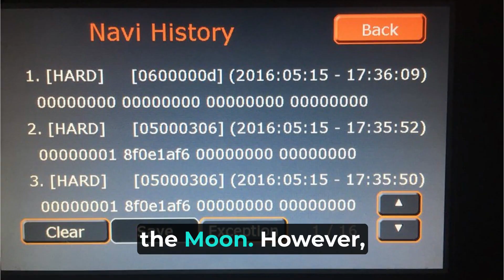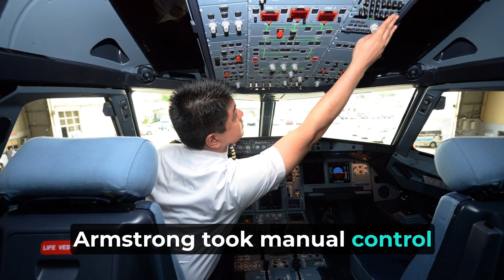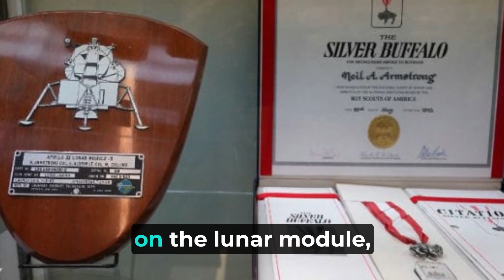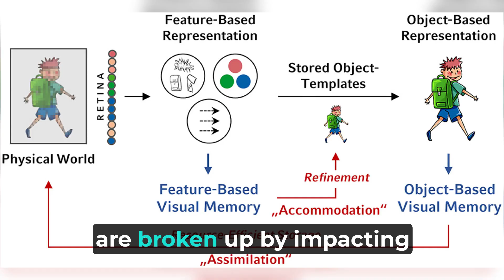APOLLO 11 MISSION _ with this video let's take a look at the first moon mission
This video has been made by using artificial intelligence.
artificialintelligence
Apollo 11 was launched on July 16, 1969, at 8:32 AM Central Daylight Time (CDT) with the goal of performing the first human landing on the Moon. Commander Neil Armstrong, Command Module Pilot Michael Collins, and Lunar Module Pilot Edwin “Buzz” Aldrin entered lunar orbit on the afternoon of July 19. The following day, Armstrong and Aldrin begin their descent to the lunar surface in the Lunar Module, Eagle. The planned landing site in the Sea of Tranquility was selected as a flat, safe location and had been surveyed by Apollo 10 at an elevation of 10 miles above the Moon. However, a navigation error earlier in the mission caused Eagle to be about 7 kilometers beyond the planned landing location.
During the 12.6-minute-long powered descent, there were a total of five unexpected computer alarms. These alarms all indicated that Eagle’s computer system was overloaded, but in each case, Mission Control concluded that it was safe to continue the landing. The last of these alarms occurred less than three minutes before landing, when the crew was less than 500 meters above the surface. Because of the navigation error, the computer was guiding the spacecraft towards an unsafe touchdown point in the rugged, boulder-filled ejecta field surrounding West Crater. Armstrong took manual control and flew to a safe landing spot beyond the crater. At 3:17 PM CDT, he announced their safe landing, “Houston, Tranquility Base. The Eagle has landed.” At the time of landing, Mission Control thought that the spacecraft had just 17 seconds of fuel left in the descent stage. However, post mission analysis showed that sloshing in the fuel tank during Armstrong’s search for a safe landing site caused the fuel gauge to give an inaccurate reading. Eagle actually had about 45 seconds of fuel left when it touched down.
After a checkout of Eagle’s systems, Armstrong and Aldrin prepared for their moonwalk. At 9:56 PM CDT, Armstrong set foot on the lunar surface, “That’s one small step for man, one giant leap for mankind.” Aldrin followed a short while later. The duration of this first ever moonwalk was limited to just 2 hours and 31 minutes and the crew remained within 60 meters of Eagle. Armstrong and Aldrin collected 21.6 kilograms of samples and deployed a seismometer to measure moonquakes, a laser retroreflector to enable precise measurements of the distance between Earth and the Moon, and a device to collect a sample of the solar wind. They also performed ceremonial duties, including setting up a United States flag, unveiling a commemorative plaque on the lunar module, and having a brief conversation with President Richard Nixon.
During the moon landing, Collins remained in lunar orbit in the command module, Columbia. After just 21.6 hours on the Moon, Eagle’s ascent stage returned to lunar orbit and rejoined Columbia. Altogether, Apollo 11 spent 2.5 days in lunar orbit, circling the Moon 31 times. The crew returned safely to Earth on July 24, landing in the Pacific Ocean southwest of Hawaii, after a flight of 8 days and 3 hours. Although scientists considered it unlikely that the Moon had life on it, the crew was kept in a biological quarantine for 21 days.
Post-mission analysis showed that the Apollo 11 samples consisted of two primary rock types. Basalt is formed by the solidification of molten magma. The Apollo 11 basalts formed 3.6 to 3.9 billion years ago and are unusually rich in the element titanium. Breccias are composed of fragments of other rocks. On the Moon, breccias formed from rocks that are broken up by impacting objects. Analysis of the lunar samples also confirmed that they were indeed lifeless and showed no evidence of water.